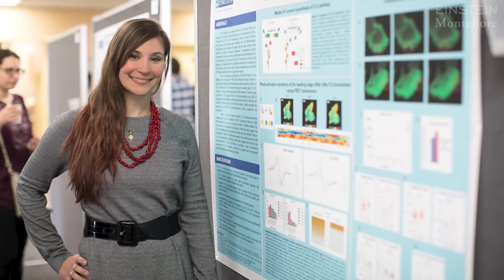Stand by Me: Ph.D. Mentoring | Ph.D. Graduate Karishma Smart '23 and Mentor David Sharp, Ph.D.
Graduating PhD student Karishma Smart, and her mentor David Sharp, PhD, reflect on their mentor-mentee relationship.

This video was a part of the Einstein graduate program's Convocation Ceremony, which celebrated the special relationship between students and their mentors.